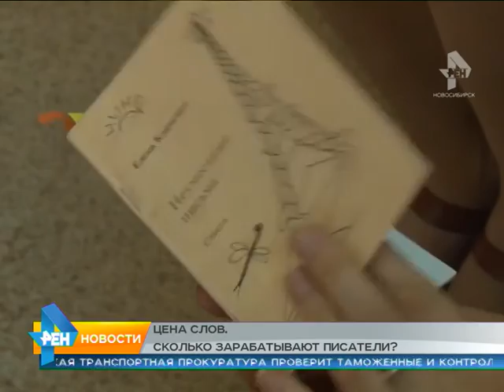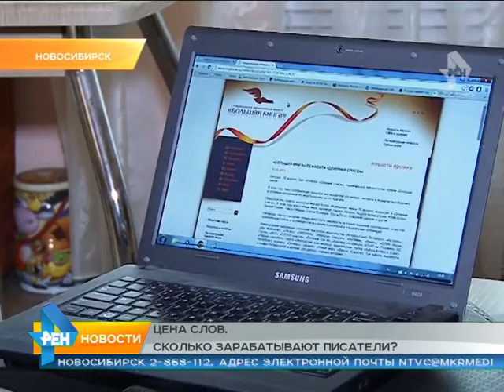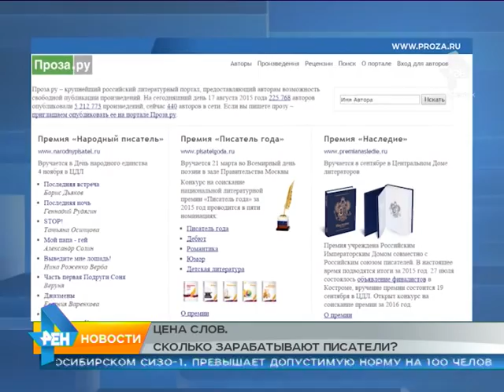сюжет от 17.08.2015 сколько зарабатывают писатели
Сколько зарабатывают сибирские писатели?